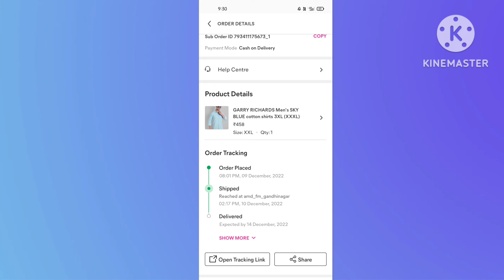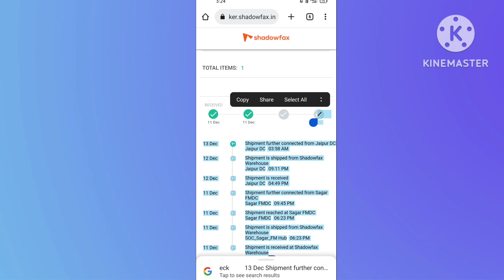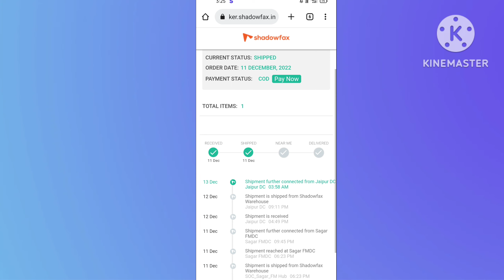shipment is shipped to shadowfax warehouse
in this video i am talk about shipment is shipped to shadowfax warehouse